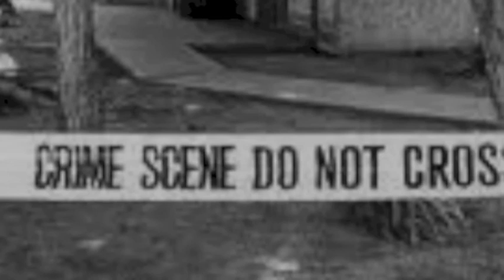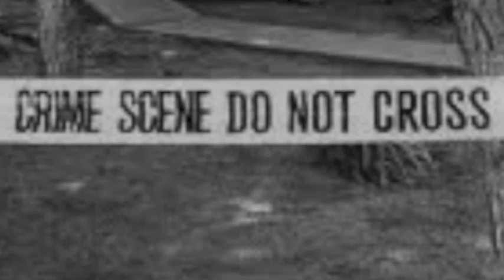"An Hour Ago" by Orange.Soda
Quite a nice little pasta for y'all, hope you enjoy!

for more narrations, pastas, art and the love of everything creepy!